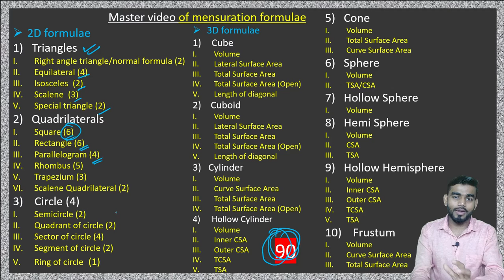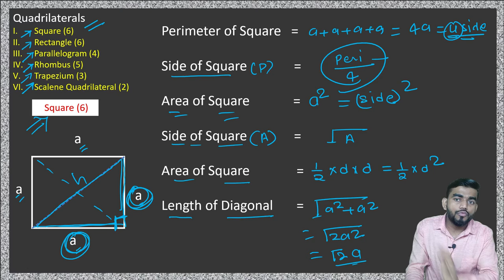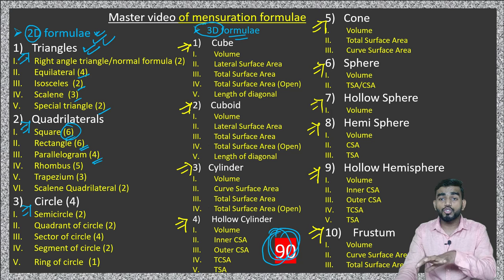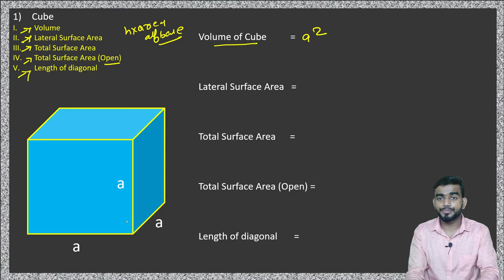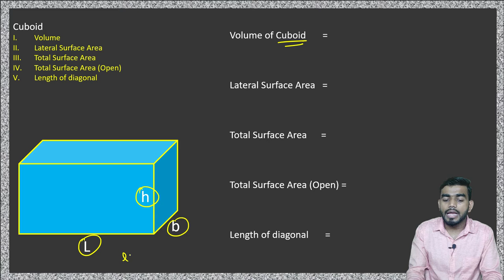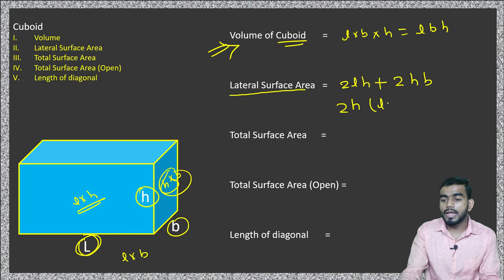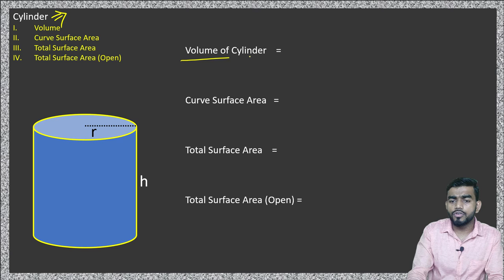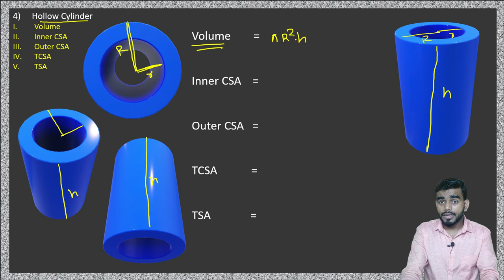all mensuration formulas in maths | all formula of volume and surface area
Master video of Mensuration formulas || all mensuration formulas in maths ||  mensuration formulas | mensuration formulas | mensuration formula trick | all mensuration formula class 10 |

Time Stamp :-
00:00 Introduction
02:41  area and perimeter of right angle triangle
04:50 area and perimeter of equilateral triangle and height of equilateral triangle
07:30 area and perimeter of isosceles triangle  and height of isosceles triangle
10:02 area and perimeter of scalene triangle or heron's formula and height of scalene
13:17 area of triangle when angle and two side are given
14:47 area and perimeter of square , length of diagonal of  square
18:37 area and perimeter of rectangle , length of diagonal of rectangle
22:38 area and perimeter of parallelogram
24:53 area and perimeter of rhombus
26:41 area and perimeter of trapezium
27:42 area and perimeter of scalene quadrilateral
29:42 area and circumference of a circle
32:04 area and perimeter of semicircle
33:51 area and perimeter of quadrant of circle
35:05 area and perimeter of sector of circle , area of minor sector or area of major sector
38:11 area of segment of circle , area of minor segment , area of major segment
40:46 area of ring of circle
41:30 introduction of 3d mensuration formulas
42:14 volume and surface area of cube , length of diagonal of cube
45:47 volume and surface area of cuboid , length of diagonal of cuboid
48:56 volume and surface area of cylinder
51:50 volume and surface area of hollow cylinder
56:30 volume and surface area of cone
58:47 volume and surface area of sphere
59:40 volume of hollow sphere
01:00:36 volume and surface area of hemisphere
01:02:16 volume and surface area of hollow hemisphere
01:05:10 volume and surface area of frustum
01:08:01 how to remember mensuration formulas for long time

About this video:- In this video you have to learn all mensuration formulas including all 2d mensuration formulas and all 3d mensuration formulas or all area and perimeter formula or all surface area and volume formula for all students